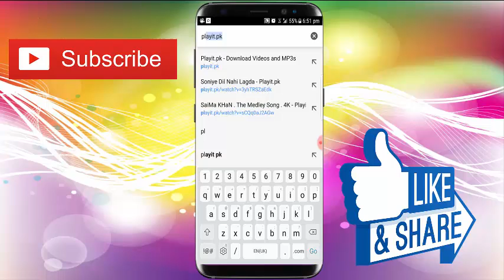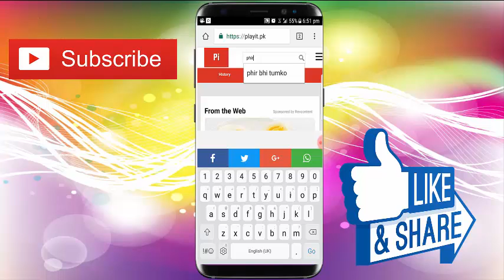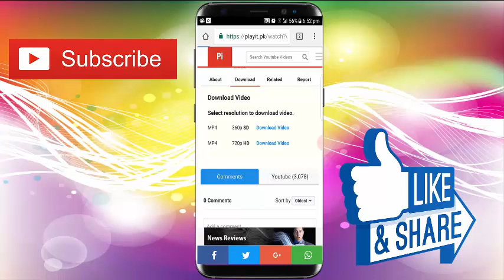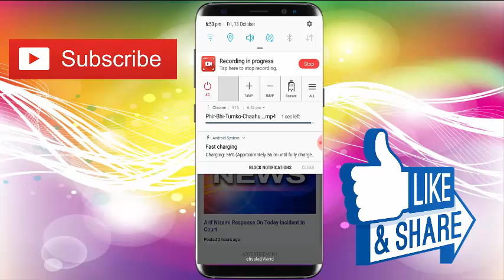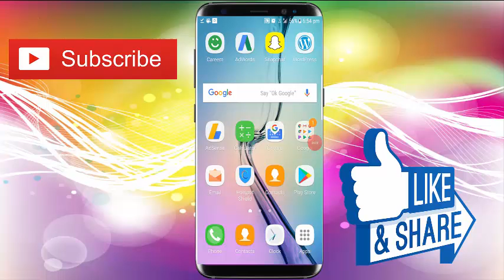How To Download Video From Youtube On Android Urdu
Babayoutube Shah is a YouTube Channel, where you will find technological videos in Urdu/Hindi, New Video is Posted Everyday :)